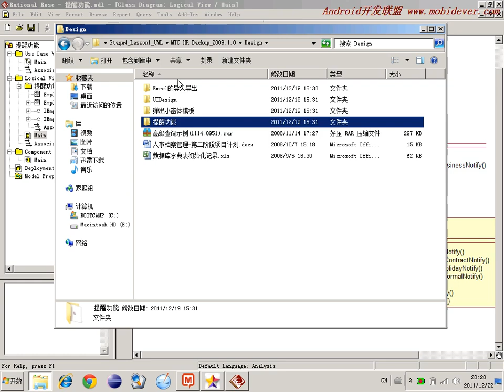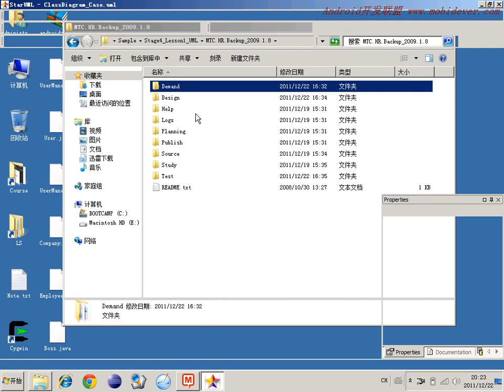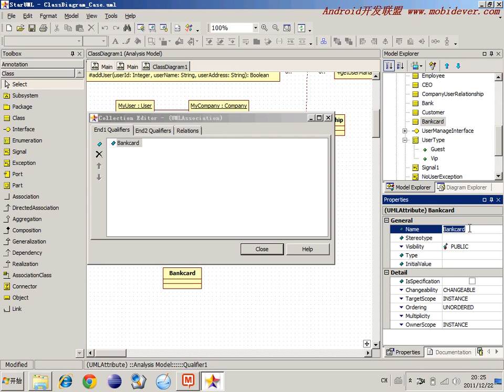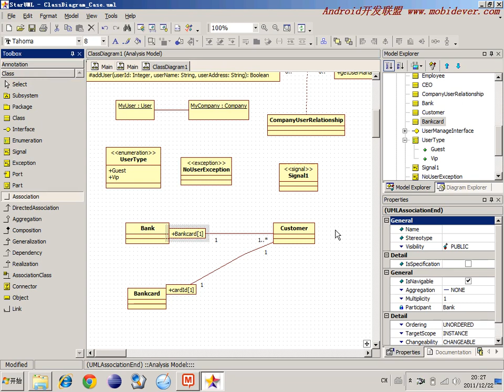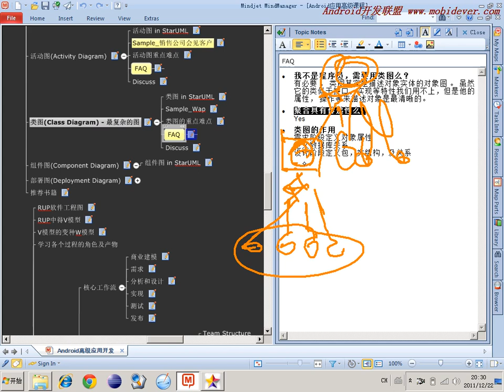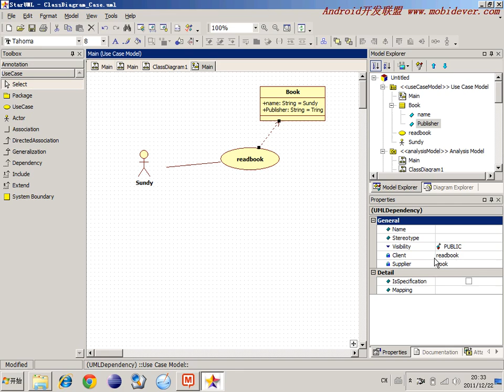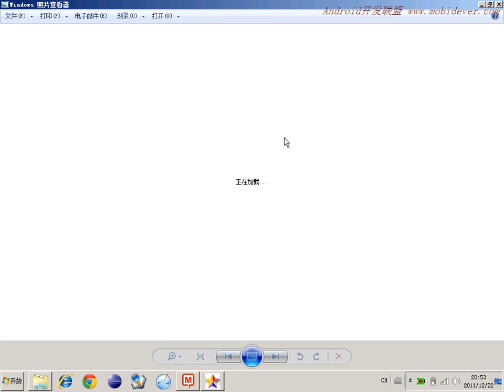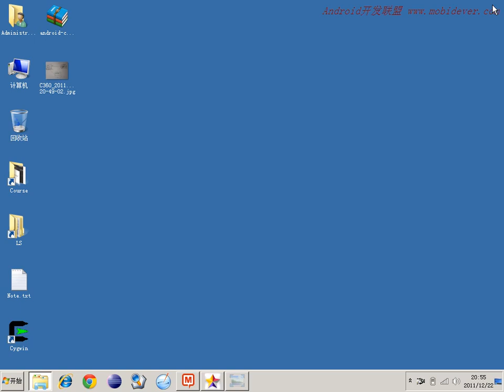选修 敏捷开发软件工程19 类图6ClassDiagram